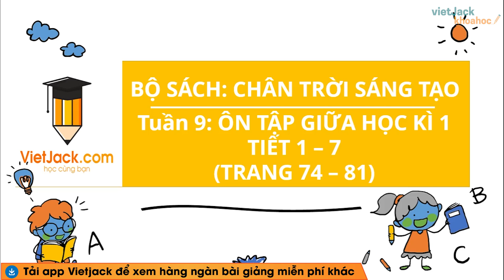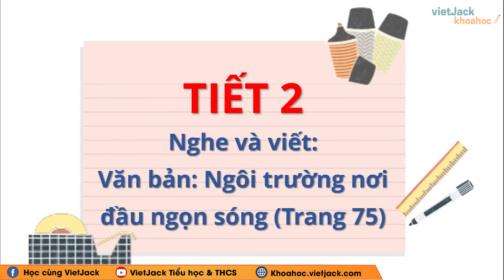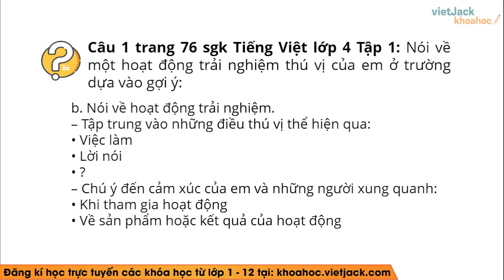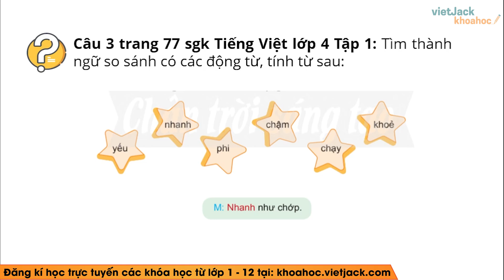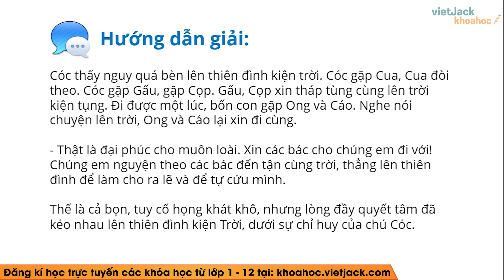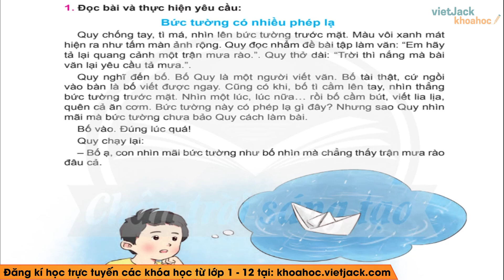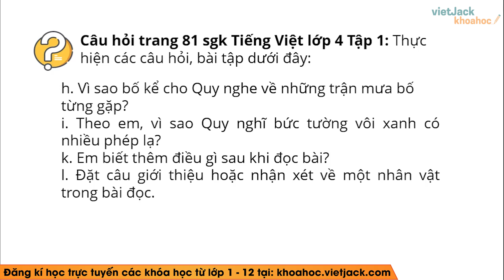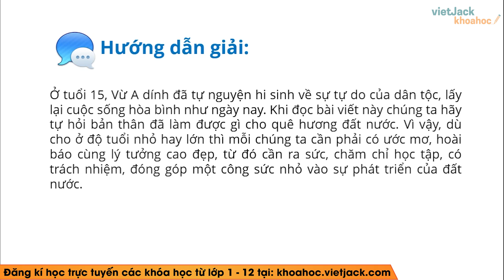Tiếng Việt lớp 4 Chân trời sáng tạo Tuần 9 | Ôn tập và đánh giá giữa học kì 1 (HAY NHẤT)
Soạn bài Tuần 9: Ôn tập và đánh giá giữa học kì 1 - Tiếng Việt lớp 4 - Chân trời sáng tạo - Cô Vũ Hương (HAY NHẤT)

Trong bài giảng này, cô sẽ giúp các em tìm hiểu tất cả các kiến thức trọng tâm nhất bài Ôn tập và đánh giá giữa học kì 1 trong chương trình Tiếng Việt 4 - Chân trời sáng tạo. Từ đó, các em sẽ giải các dạng bài tập từ cơ bản nhất đến nâng cao. Các em chú ý theo dõi bài học cùng cô nhé !

Bài giảng hôm nay có những nội dung chính sau:
00:00 Giới thiệu
Ôn tập giữa học kì 1
00:45 Đọc: Tiếng chim (trang 74, 75)
05:36 Nghe viết: Văn bản: Ngôi trường nơi đầu ngọn sóng (trang 75)
07:22 Nói và nghe: Nói về một hoạt động trải nghiệm thú vị của em ở trường (trang 76)
10:58 Luyện từ và câu: Tìm danh từ, động từ, tính từ (trang 77)
15:00 Viết: Viết bài văn kể lại một câu chuyện đã đọc, đã nghe có nhân vật là đồ vật hoặc con vật (trang 78)
Đánh giá giữa học kì 1
20:57 Đọc: Bức tường có nhiều phép lạ (trang 80,81)

▶ Danh sách các bài giải SGK Tiếng Việt lớp 4 - Bộ Chân trời sáng tạo - Cô Vũ Hương:
▶ Danh sách các bài giải SGK Tiếng Việt lớp 4 - Bộ Cánh diều - Cô Ngọc Hà: